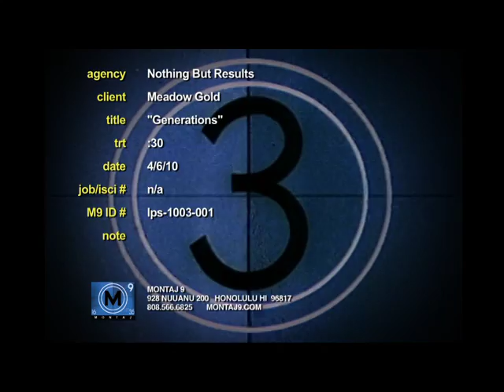Generations - Meadow Gold Dairies Hawaii